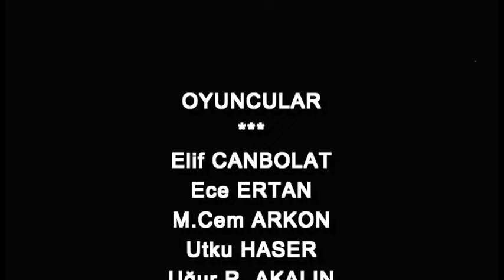33 YIL Ustalarımızı anıyoruz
43 yıl önce bir avuç gönüllüye Tiyatro sevgisi aşılayan hocalarımız, iki ünlü Tiyatro adamı Suat TAŞER ve S.Günay AKARSU'nun aramızdan ayrılışlarının 33üncü yıldönümü nedeniyle 25 Nisan 2015 Cumartesi günü, onları; dostları, yakınları ve öğrencileri ile birlikte andık, eserlerinden örnekler sunduk...